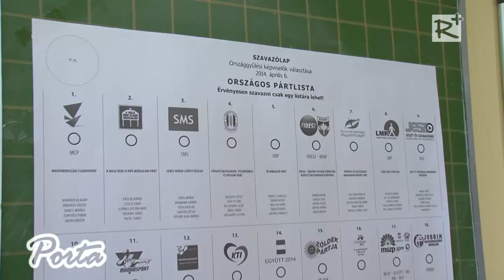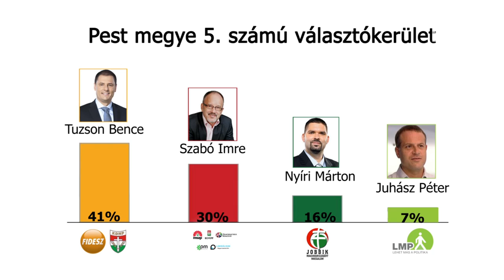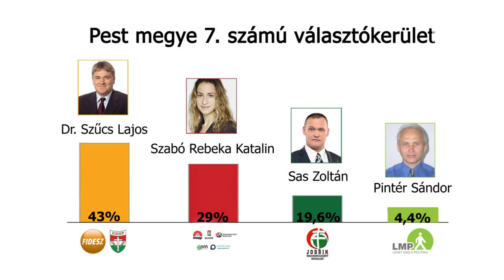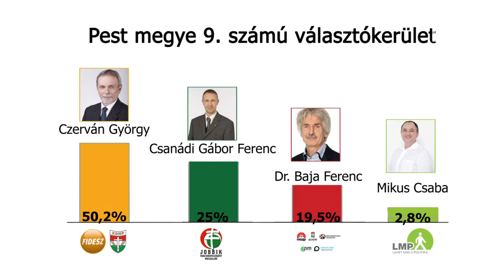Választás 2014 - Pestmegye 5, 6, 7 és 9-es számú választókerületeinek eredményei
Ismét eltelt négy esztendő, így Magyarország sorsfordító döntés előtt állt. A rendszerváltás utáni hetedik választást április 6-án vasárnap tartották az országban.